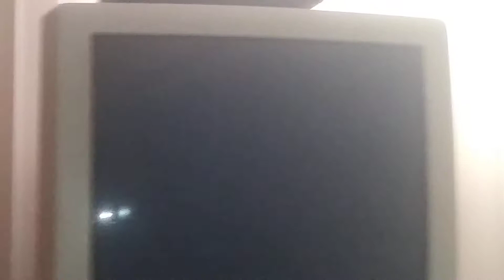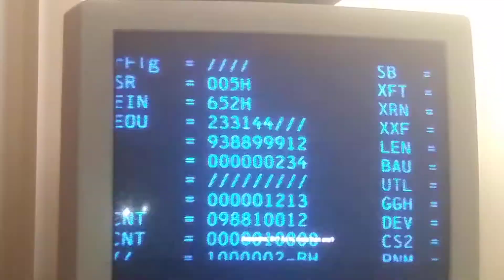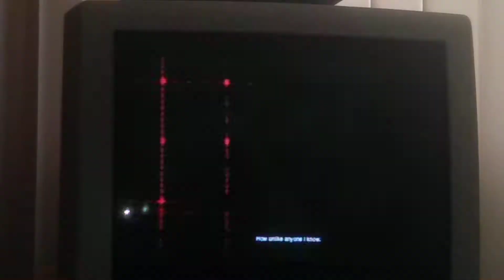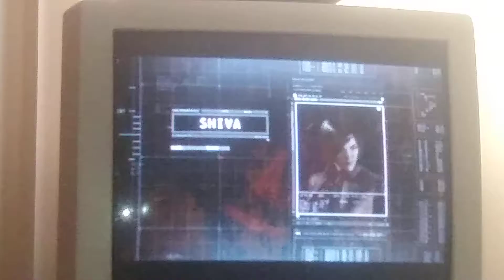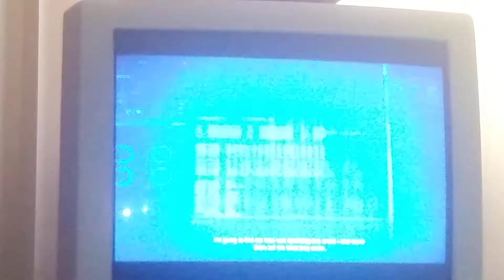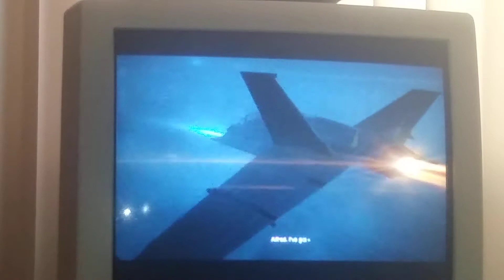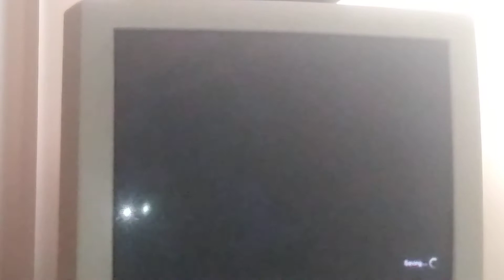Batman arkham origins ep 2 part 1/3